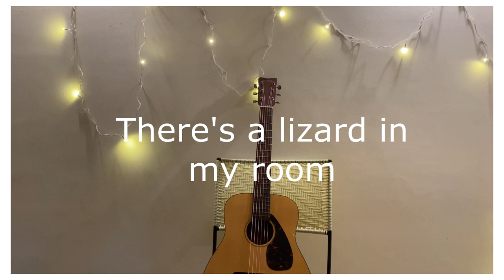There's a lizard in my room : Karan Malhotra (original)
Inspired by horrific events that took place in my room last night